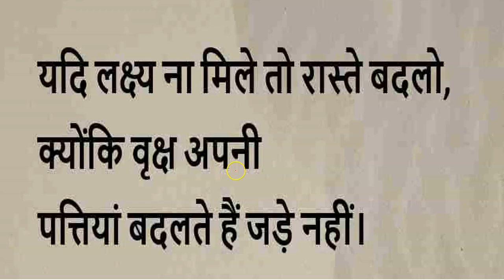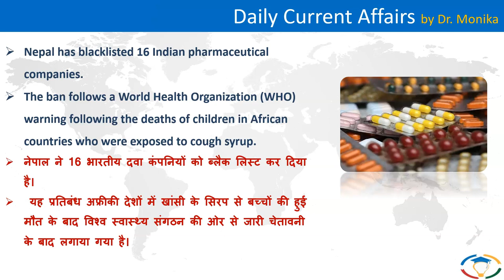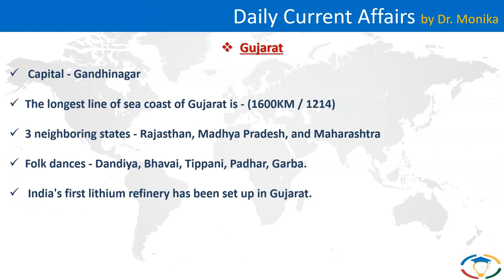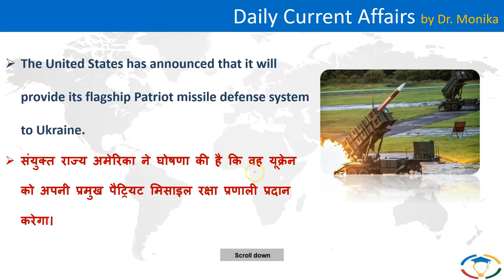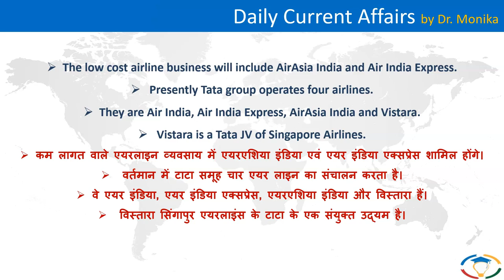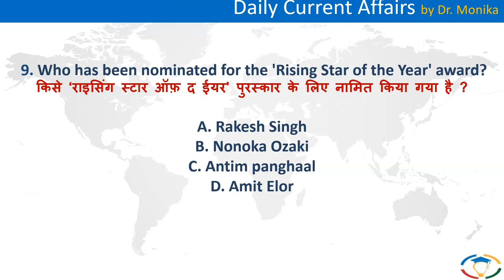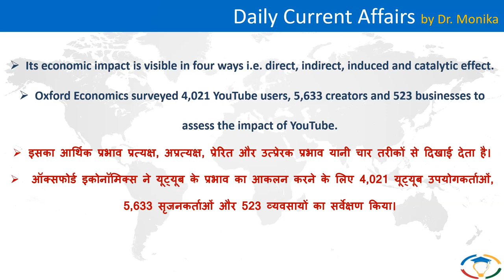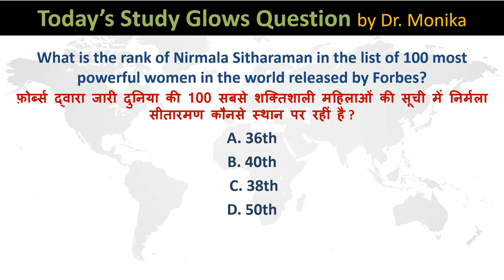🔴 Daily current affairs in Hindi for UPSC with pdf | Current affairs today | 27 December 2022